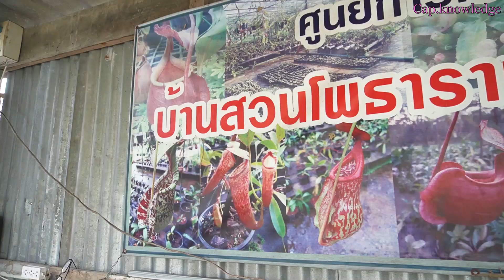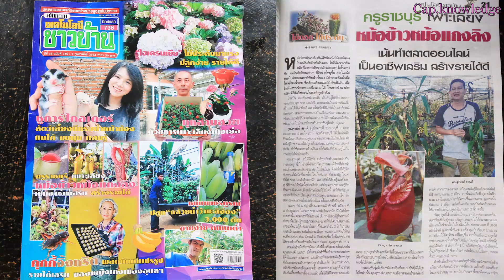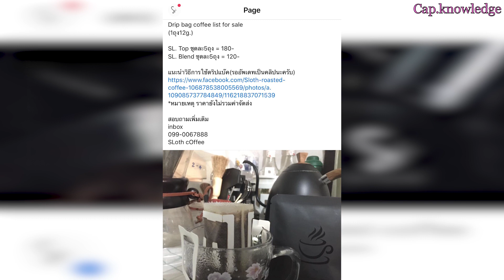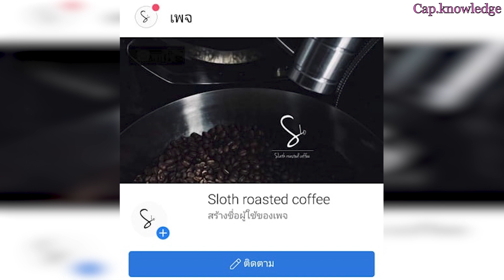EP.24 บ้านสวนโพธาราม หม้อข้าวหม้อแกงลิง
ณ ราชบุรี บ้านสวนโพธาราม หม้อข้าวหม้อแกงลิง :
ครูเป็ด ผู้ปลูกเลี้ยงไม้กินแมลง เป็นงานอดิเรกและทำเป็นอาชีพเสริม ได้เปิดสวนหม้อข้าวหม้อแกงลิงเป็นศูนย์การเรียนไม้กินแมลง ให้กับเด็ก และผู้ที่สนใจเข้ามาศึกษา และเลือกซื้อต้นไม้ ณ อำเภอ โพธาราม จังหวัดราชบุรี

ความน่าสนใจของ บ้านสวนโพธารามหม้อข้าวหม้อแกงลิง คือ การให้ความรู้ และเทคนิคการขยายพันธุ์ เทคนิคการปลูกเลี้ยง และในอนาคตก็มีโครงการทำโรงเรือนอีแวบ และมีแพลนทำอาหารจากหม้อข้าวหม้อแกงลิงให้แก่ผู้ที่มาเยี่ยมเยือนได้ลิ้มลอง

สามารถติดตามข่าวสาร และสอบถามข้อมูลต้นไม้ หรือไปเยี่ยมเยือนสวนได้ที่
(นัดล่วงหน้าครูเป็ดไว้ก่อนเข้าไปนะครับ)
เพจ บ้านสวนโพธาราม หม้อข้าวหม้อแกงลิง
หรือ เฟสบุ๊ค บ้านสวนโพธาราม หม้อข้าวหม้อแกงลิง
- หรือนวิทยากร บรรยายเกี่ยวกับไม้กินแมลง
พร้อมกิจกรรมการปลูกการเพาะเลี้ยง
**รับออกงานอีเว้น ซัพพายเอ้อ จัดกิจกรรม**
สอบถามเพิ่มเติม inbox ที่FB: Cap.knowledge
cap.knowledge FB group: มีกลุ่มแล้วนะครับ สามารถเข้ามาแชร์ประสบการณ์การปลูกเลี้ยงต้นไม้อื่นได้ นอกเหนือจากไม้กินแมลงด้วยครับ
cap.knowledge IG: สำหรับใครที่เล่น IG แล้วอยากชมภาพมากกว่าในคลิปติดตามที่ไอจีได้เล้ยยยย
สามารถเลือกชมเพิ่มเติมได้ที่ช่องและฝากกด subscribe ติดตามเพื่อเวลาอัพเดทคลิปใหม่จะได้ไม่พลาดกันนะครับ
ฝากติดตามและกดไลท์กดแชร์ที่ เพจ cap.knowledge FB
และสามารถอ่านบทความต่อได้ที่ bloskdit Cap.knowledge
และเผื่อใครสนใจ กาแฟคั่ว sloth roasted coffee